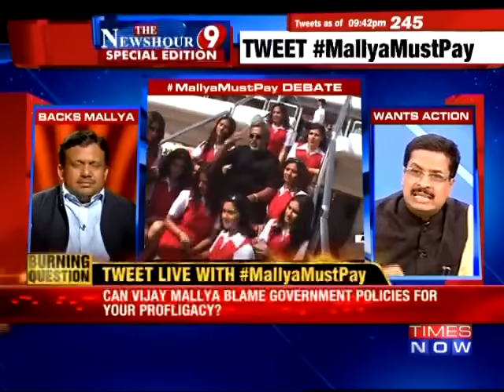Is The Government Responsible For Vijay Mallya's Debt? : The Newshour Debate (7th March 2016)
On THE NEWSHOUR panelists -- M R Venkatesh, CA & Policy Analyst; Nitu Shukla, Fmr Employee Kingfisher Airlines;Capt Khalid, Fmr Employee Kingfisher Airlines;C Rajashekaran, Advocate, Madras HC;Sujay Kantawala, Senior Lawyer; Harish Bijoor, Strategy Marketing and Branding Consultant; and Parag Tripathi, Senior Advocate, SC -- discuss 75 million dollar escape fund blocked from weilful defaulter of loans Vijay Mallya, and ED case to look into money laundering against Mallya.